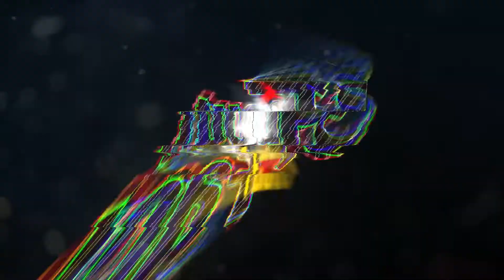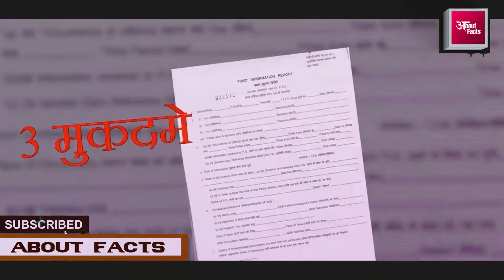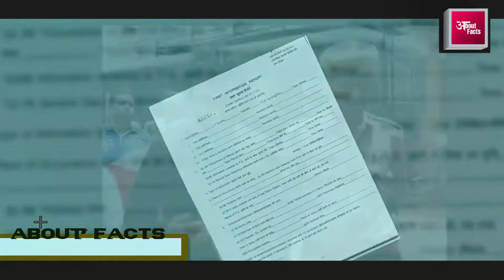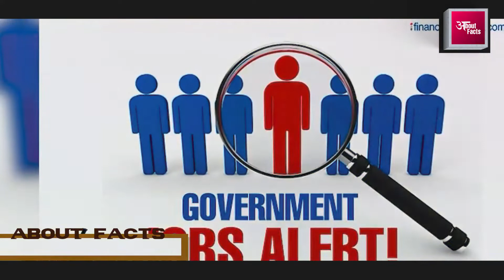ANANDPAL SINGH | How many cases filed against Anandpal Singh | Anandpal Singh Part 1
Welcome to ABOUT FACTS !

Here You Will Get The Best Amazing Videos -
The Animal World, CrimeWorld , RajasthanTravel InterestedFacts, Biography's CriminalsBiography's etc.

Thanks!
🎬 Edited by me in Adobe Premiere Pro